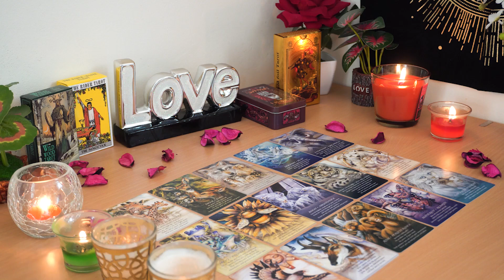GEMINI💘 This is Happening for a Reason. Gemini Tarot Love Reading